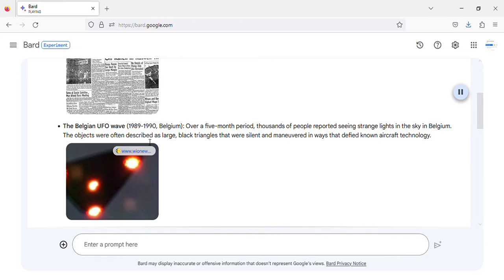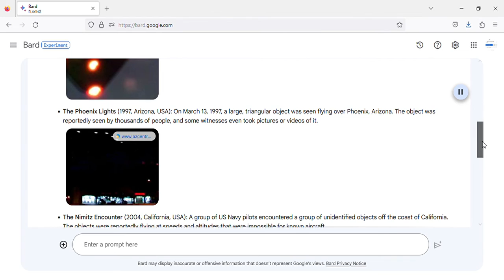Worldwide UFO sightings